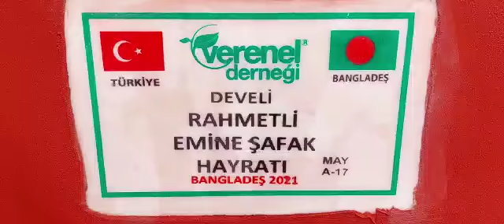DEVELİ RAHMETLİ EMİNE ŞAFAK SU KUYUSU